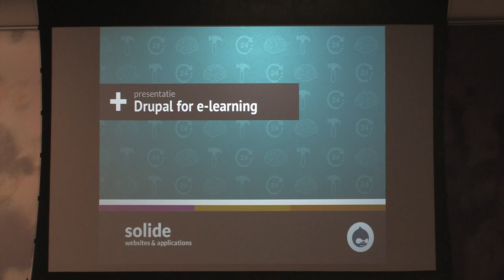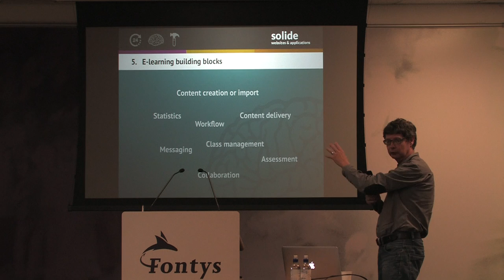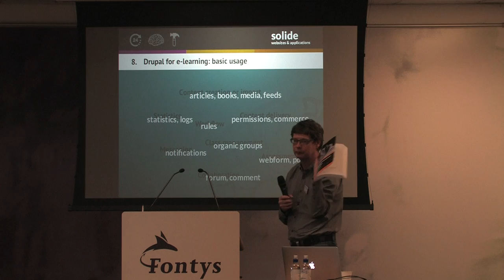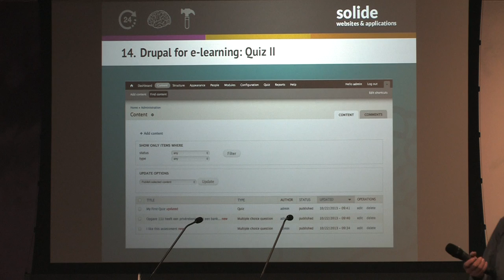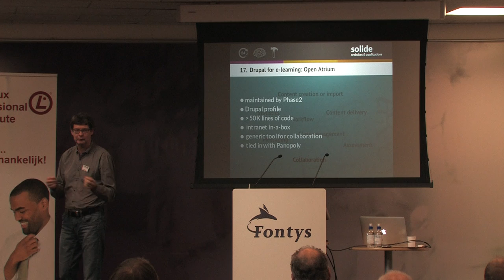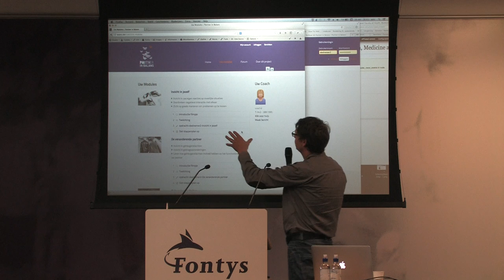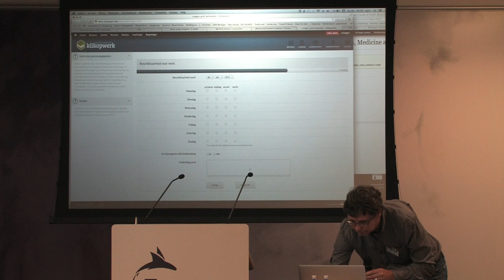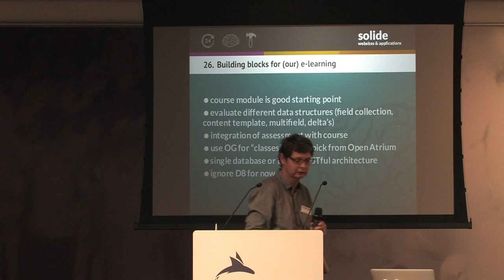T-DOSE 2013 Open Source, Eric Sol, Drupal for e-learning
26 October 2013

Speaker: Eric Sol. Drupal for e-learning

We've got weird sound here, microphone is not working properly.

This presentation will address three main topics:
- current "state of affairs" for Drupal as an e-learning platform
- some results we've achieved in two recent Drupal projects:
* partnerinbalans.nl, an e-learning platform for people who have partners suffering from Alzheimer's disease
* klikopwerk.nl, a human-resources platform that provides online assessment and matching
- an outlook on how to build a beautiful e-learning platform in Drupal,